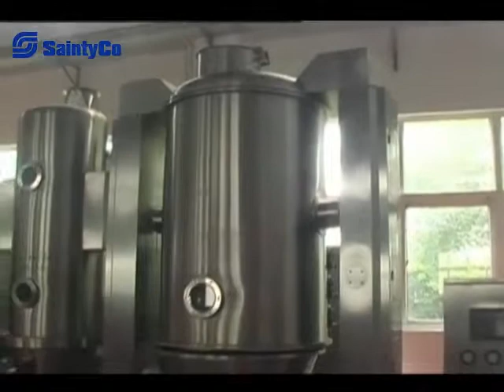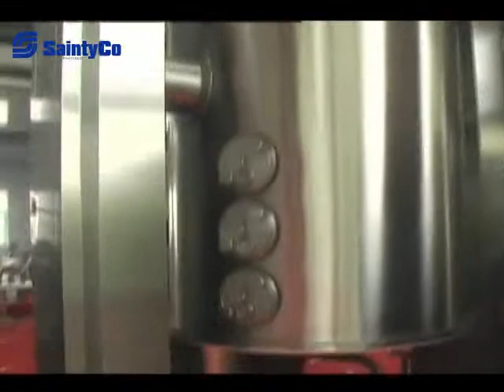SaintyCo Fluid-Bed Processors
Fluid-Bed Processors are designed for mixing, granulation, drying or coating and can be used in the pharmaceutical, chemical, food and other industries.